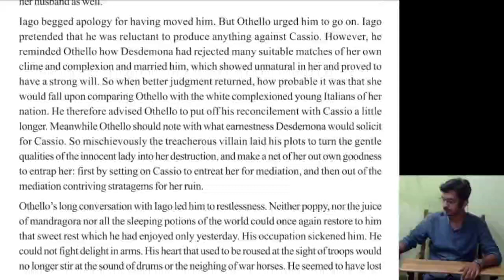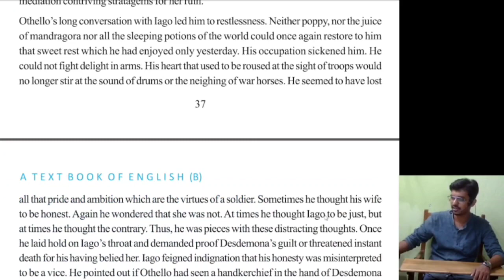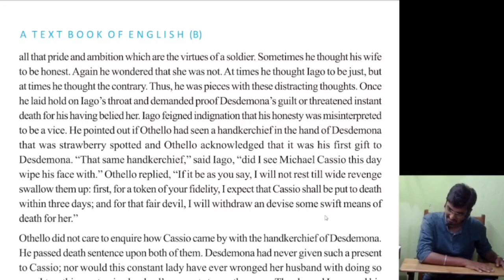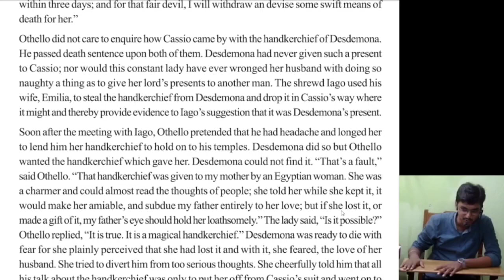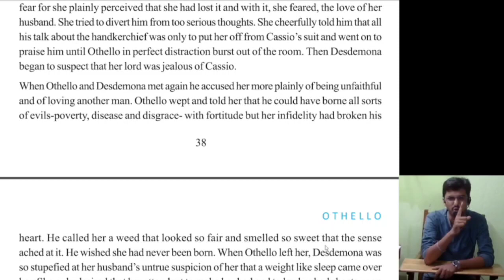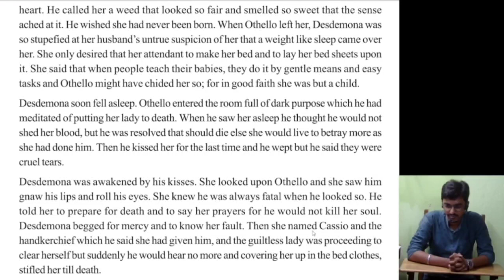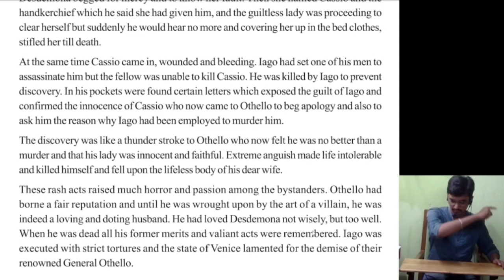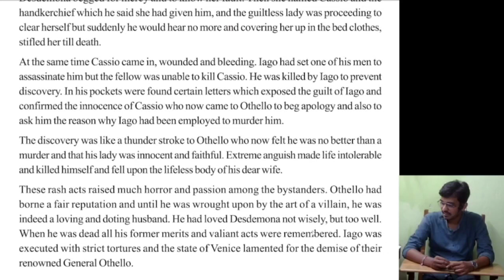Othello|| Line by line in Bengali Class_XI Rapid_reader|| Part 3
In this video we are going to read William Shakespeare's Othello included in the syllabus of class XI, WBCHSE, Rapid Reader. Line by line meaning in Bengali for better understanding.